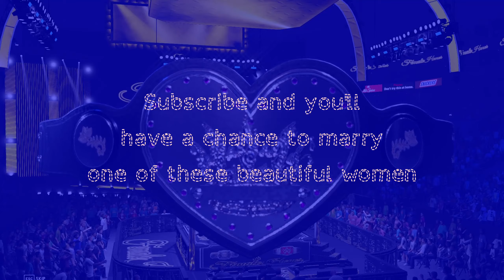Taylor Swift vs. Ana De Armas - Wrestling Title Match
Get ready for the ultimate showdown as two powerhouses from different realms collide in the ring! The reigning Celebrity Women's Wrestling Champion, the fierce and fearless Provocateur - Taylor Swift, takes on the Wonder Woman Champion, the indomitable Ana de Armas, in a match that will determine the Queen of the Celebrity Women's Wrestling League!  Swift's title is on the line as Ana De Armas has the chance to make history with a victory by holding two championship belts. She has nothing to lose and everything to gain, but Taylor is on top of her game and will not relinquish the title easily.

🌟 Taylor Swift: With a chart-topping music career and a reputation for fearlessly speaking her mind, Taylor Swift brings her unapologetic attitude and tenacity to the ring. Will her signature moves and cunning tactics be enough to secure her place as the ultimate champion?

🌟 Ana de Armas: Known for her unforgettable performances on the silver screen, Ana de Armas steps into the wrestling arena as the formidable Wonder Woman Champion. Her strength, grace, and determination have won hearts worldwide, but can she translate her on-screen prowess to victory in the ring?

The Celeb Wrestling League experiences maintenance costs like any other business, not to mention a significant amount of the commissioner's time.

Don't miss out on the action! Get ready for a show-stopping showdown that will leave you craving an encore!

Celebrity Women's Wrestling League, also known as female celebrity wrestling, is a form of entertainment that features women who are not professional wrestlers, but are celebrities from other fields such as music, television, or movies, competing in scripted wrestling matches.

It is worth noting that while Celebrity Women's Wrestling may be entertaining to watch, it should not be confused with professional women's wrestling, which is a legitimate sport and features highly trained athletes who have dedicated their careers to the craft.

Game:
WWE 2K22
Platform: PC
Language: English
Initial release date: March 8, 2022